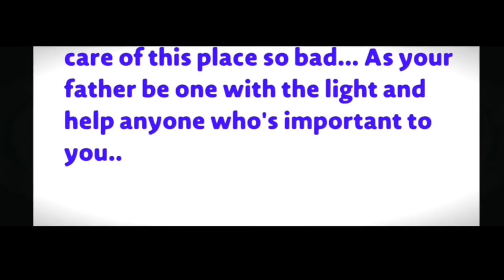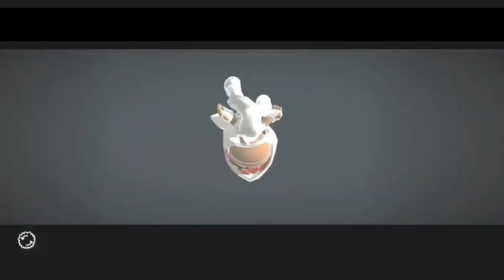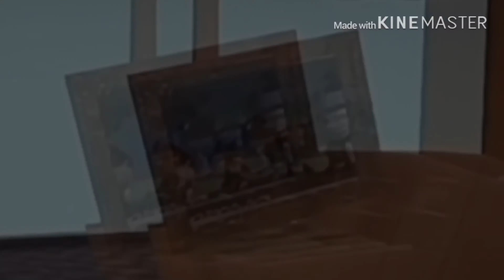The Project Series Season 3 The Full Movie - LittleBigPlanet 3 Animation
The Project Series Season 3 The Movie - This Awakening Of The True Story The Clan Alakex Clan Ready To Face The Darkness Called The Aroa Clan That The Professor Has Join To Kill The Alakex Team. It’s all up to Luis to come back to life and help his teammates face the true darkness that is seeking throughout the story.